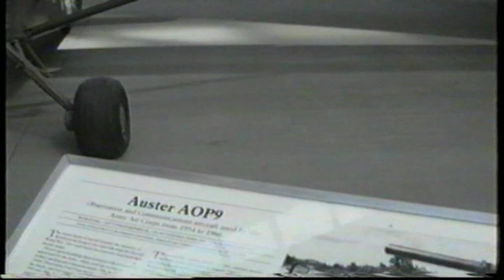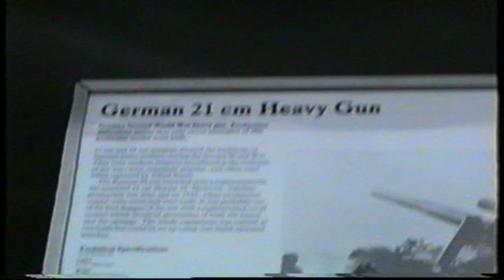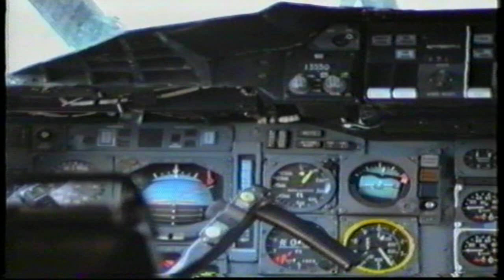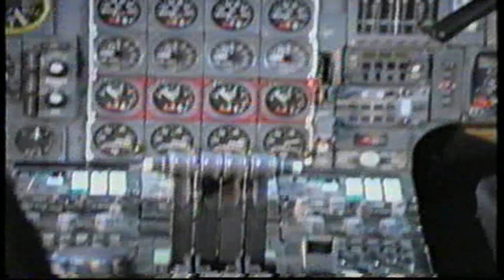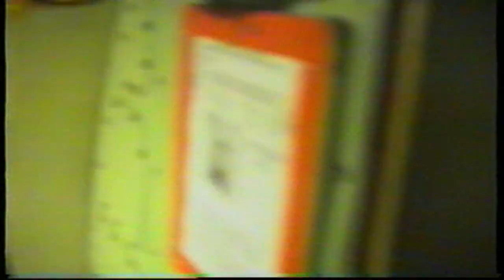DUXFORD IMPERIAL WAR MUSEUM (PART 3) 1925 DUXFORD BECAME A FIGHTER AIRFIELD.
Duxford has been associated with British military aviation since 1917, when a site near the village of Duxford, in southern Cambridgeshire, was selected for a new Royal Flying Corps training aerodrome. From 1925 Duxford became a fighter airfield, a role it was to retain until the end of its operational life, and in August 1938 the Duxford-based No.19 Squadron RAF became the first to operate the Supermarine Spitfire.
With the outbreak of war in September 1939 Duxford was home to three RAF squadrons engaged on coastal patrol duties. From July 1940, Duxford saw considerable action during the Battle of Britain as a sector station of RAF Fighter Command's No. 12 Group. In the middle years of the war Duxford was home to a number of specialist units, such as the tacticians and engineers of the Air Fighting Development Unit. In April 1942 the first Typhoon Wing was formed at Duxford. Notable among the pilots of the Wing was Group Captain John Grandy who would later rise to be Chief of the Air Staff and also served as Chairman of the Trustees of the Imperial War Museum from 1978-89.